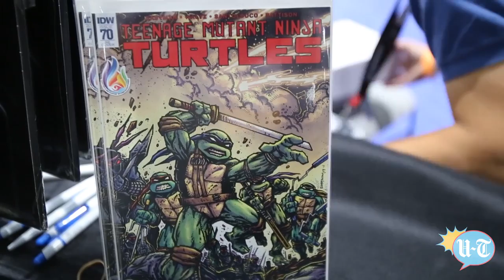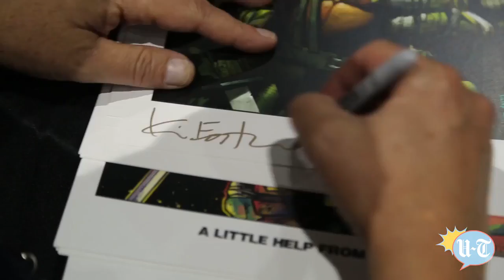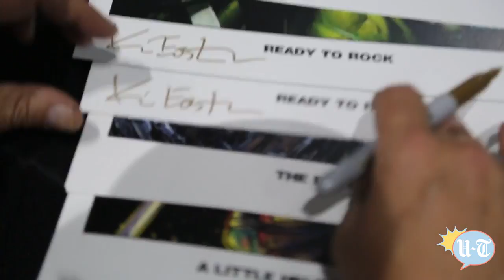Teenage Mutant Ninja Turtles' Kevin Eastman Takes A Victory Lap: Comic-Con | Los Angeles Times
Kevin Eastman and Peter Laird created in 1984, the Teenage Mutant Ninja Turtles, starred in comics, TV shows and movies in the 80s and early 90s.